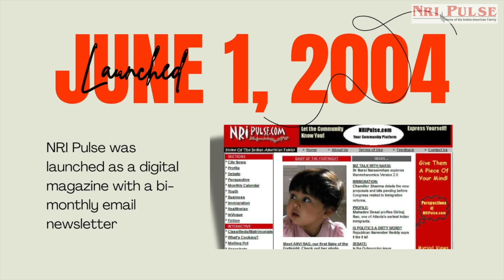20 years of NRI Pulse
First Indian-American women led news publication turns 20!